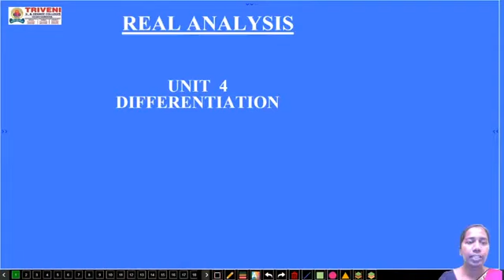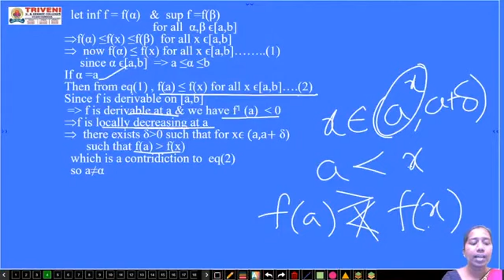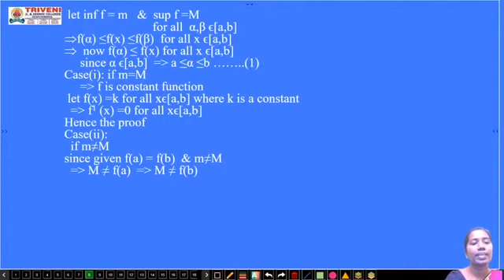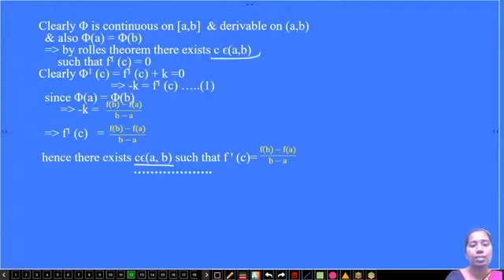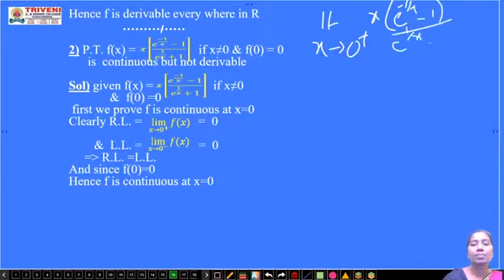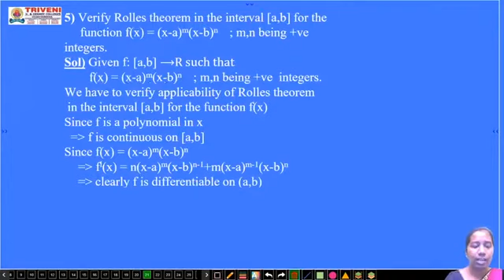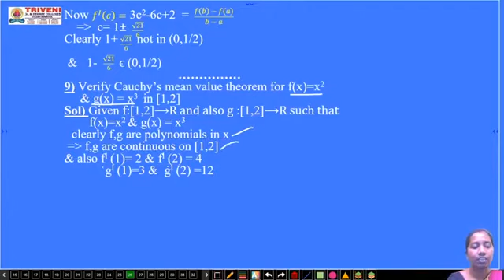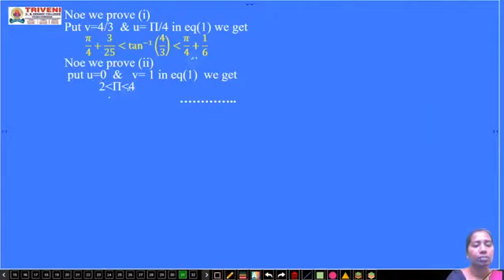MATHEMATICS (REVISION PART-5) FOR DEGREE II-B.Sc IV-SEMESTER